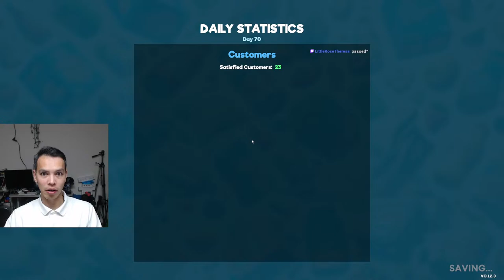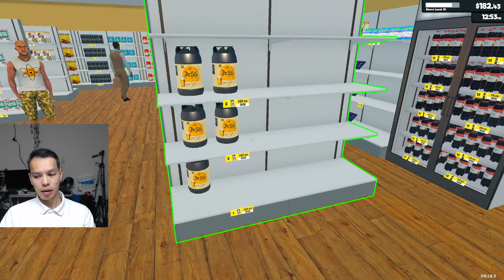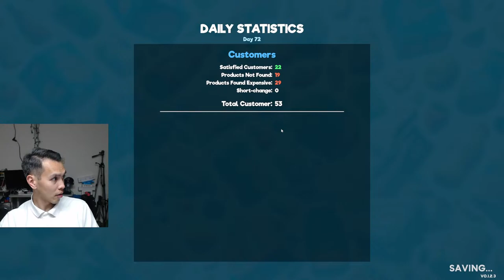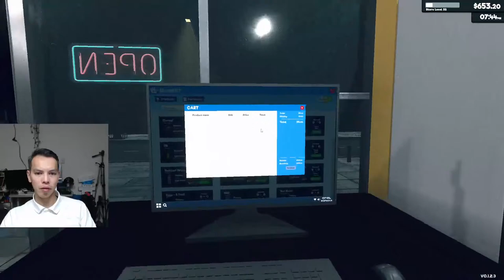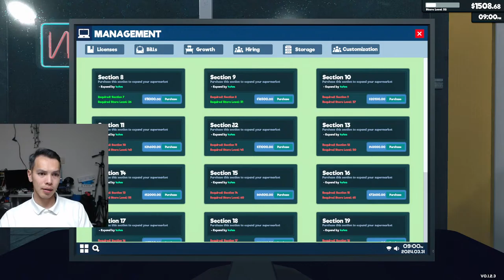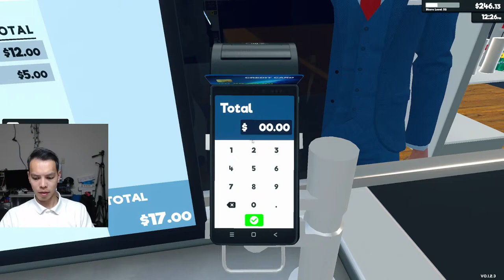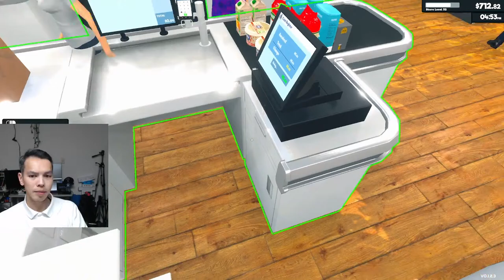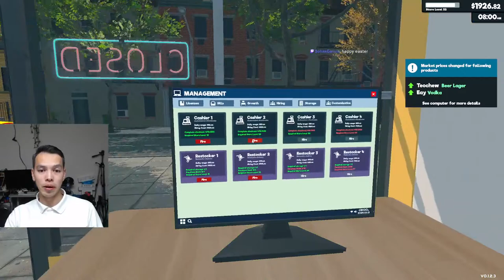Advanced Supermarket Simulator with Socrates